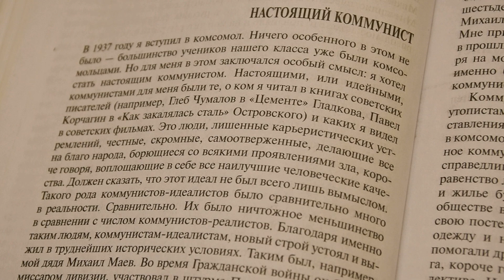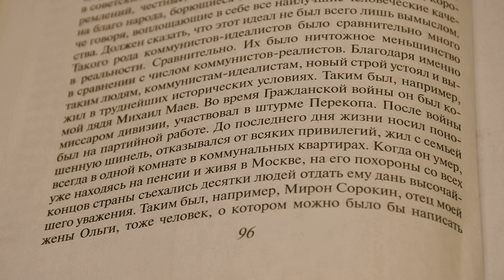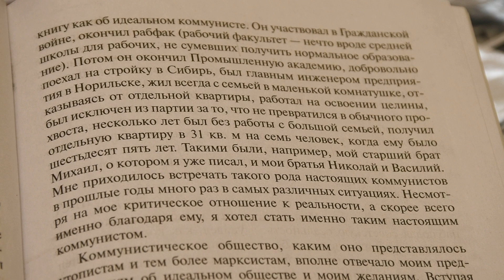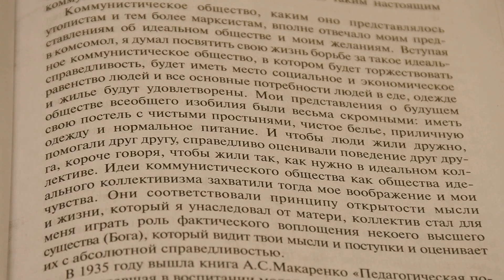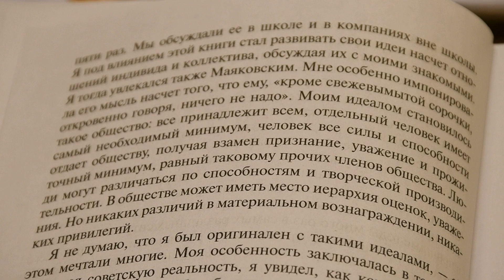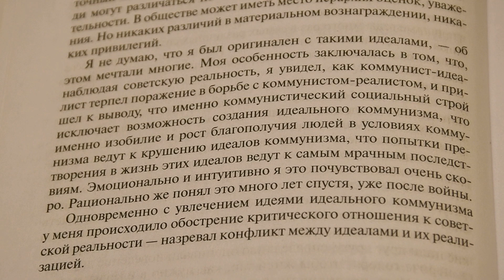Читаем и комментируем книгу Александра Зиновьева «Исповедь отщепенца»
Продолжаем знакомство с работами философов 20 в. На этот раз разберем труд Зиновьева А. А. «Исповедь отщепенца».
Спикер: историк Владимир Игоревич Зайцев

Камера, монтаж: Анна Порошина.